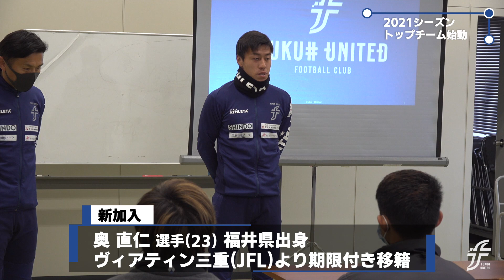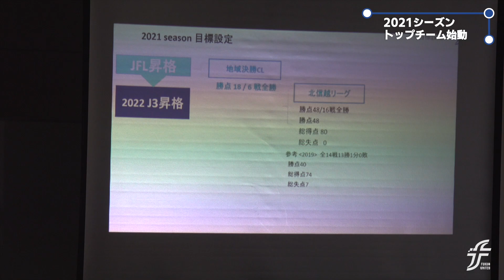【公式】福井ユナイテッド News「No.006 / 2021シーズンチーム始動」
本日より2021シーズンのトップチーム活動が始まりました。
約1か月ぶりに選手たちが集合し、リラックスした雰囲気で練習を行いました。